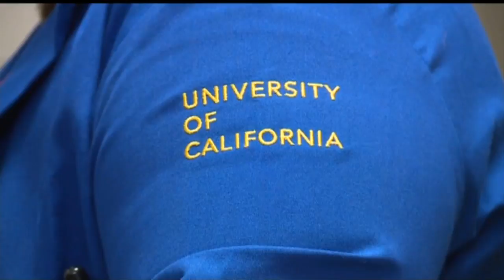UC Davis Professors Help Puerto Rico Graduate Students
As Puerto Rico continues to rebuild after the devastation of Hurricane Maria, a group of UC Davis professors is stepping up to help international graduate students from the recovering country.